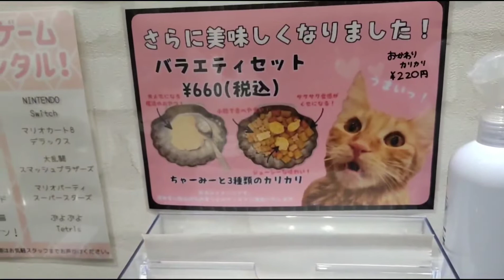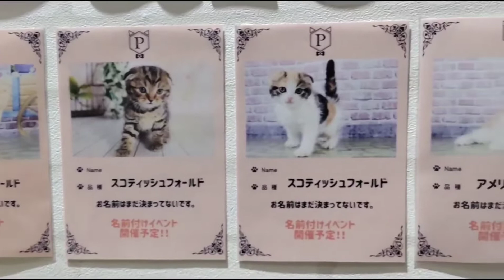猫カフェ Puchi Marry イオンモール高岡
2週連続でPuchi Marry にお邪魔しました
カワイイ猫ちゃんたちに癒やされてます